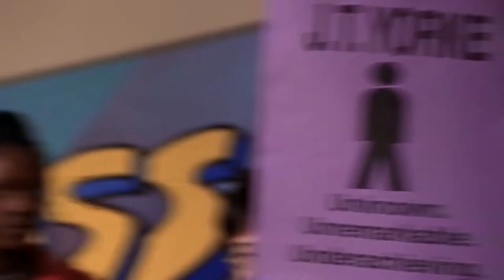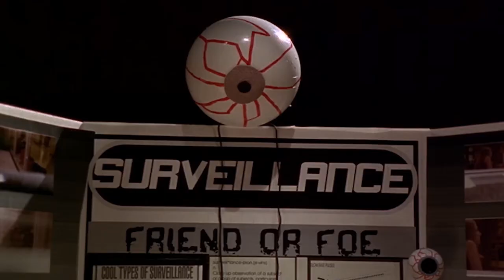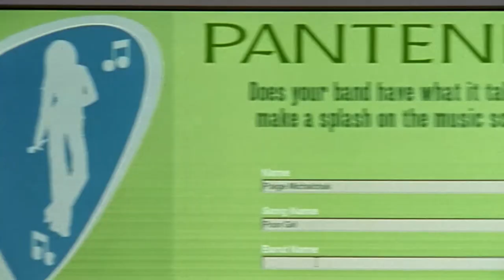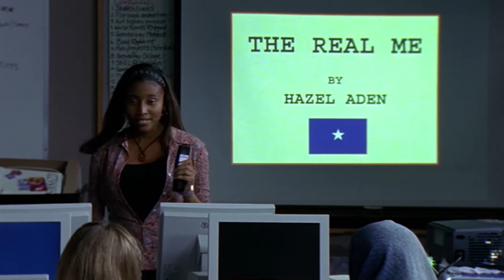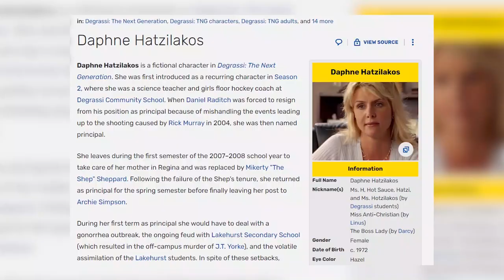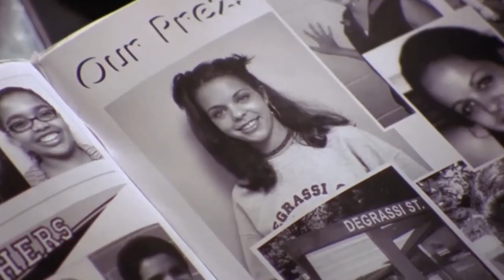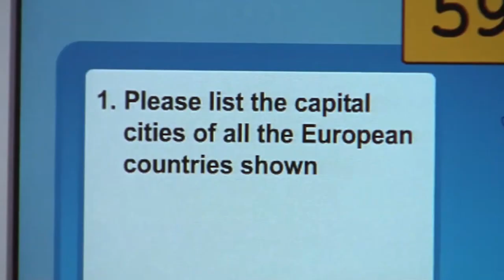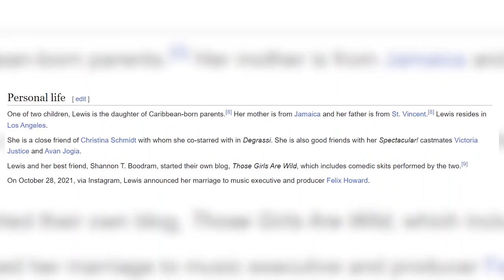EVERY DEGRASSI EPISODE EVER! | Season 2 Review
In this video I go over one if not my favorite tv show from my childhood Degrassi. This video is the second in a series of videos to come. In this video I go over and review every episode from season 2 working my way to season 14 so if you love Degrassi and want a recap/review you’re in the right place.

Created by Pierre Vance